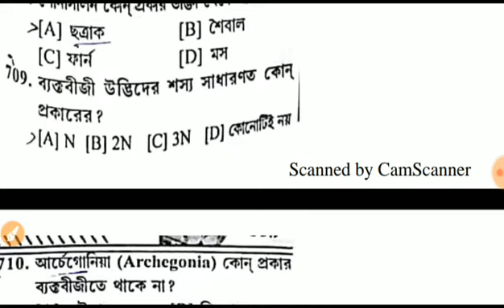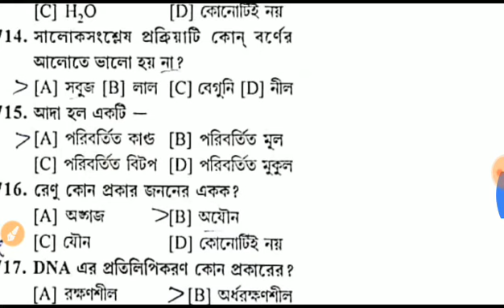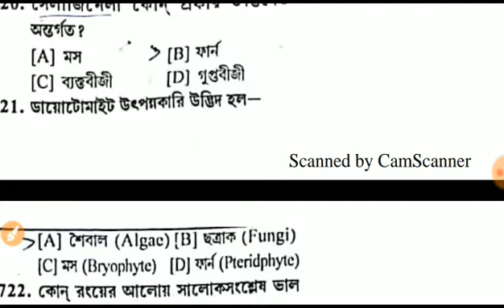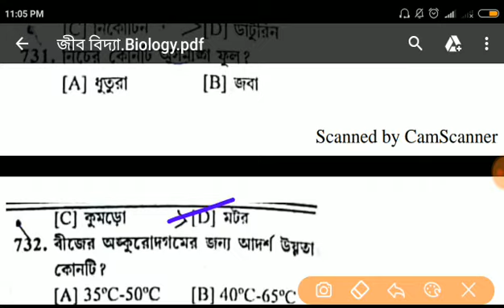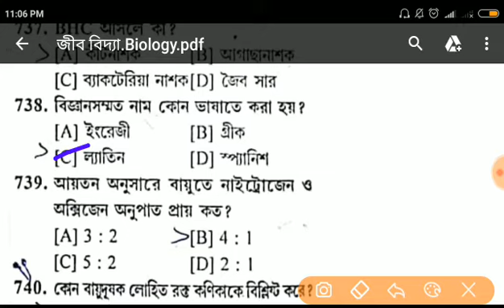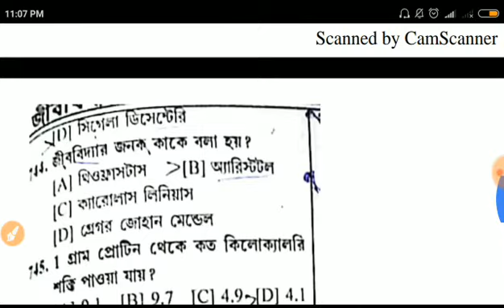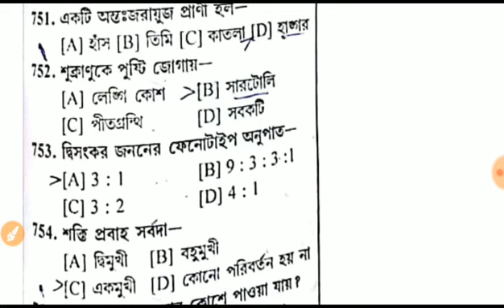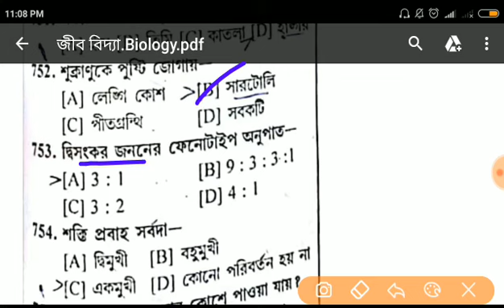Biology/জীব বিদ্যা/GENERAL science # Golden Mcq for wbcs/Psc Food si 2019 /part-15(2000)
2)Gk
                                3) Current                     AFFAIRS.4.) Reasoning. 5) Important tricky Maths.
6) Bengala Grammar.